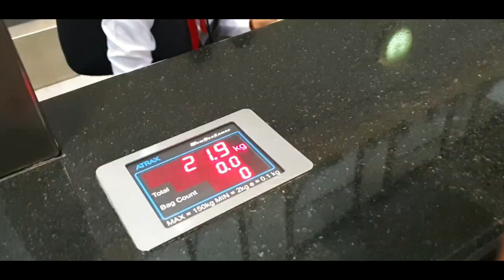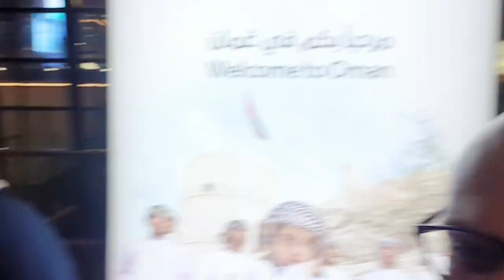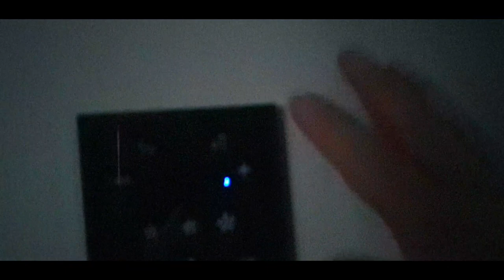VLOG#32 DIVING IN THE SULTANATE OF OMAN! 🇴🇲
Organized by the amazing BUBBLES dive center! A group of the most fun bunch 20 divers from all over the world gathered to see what Demaniyat Island have to offer!